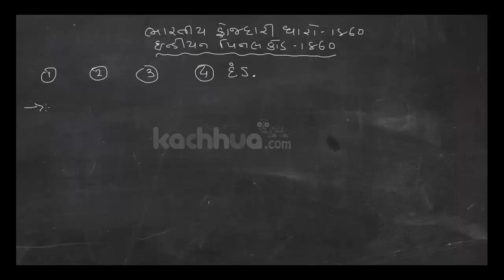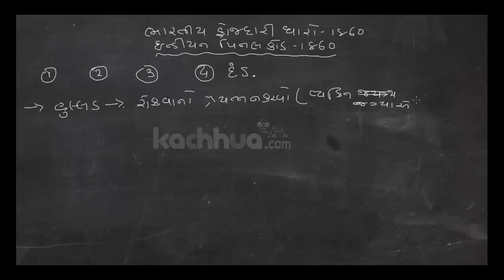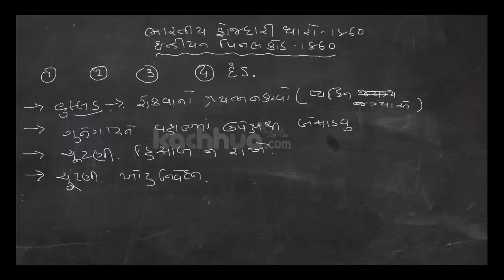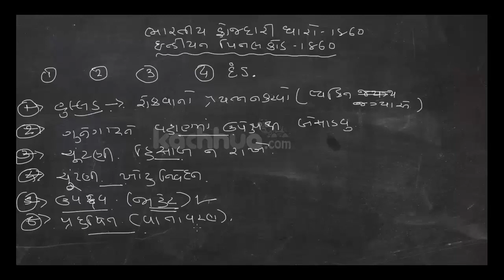IPC 1860-8 kaydo video material for PSI/ASI/CONSTABLE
IPC(ભારતીય ફોજદારી કાયદો) PSI/ASI/CONSTABLE kayda nu video material

સ્પર્ધાત્મક પરિક્ષા ના વિડિઓ ખરીદવા માટે